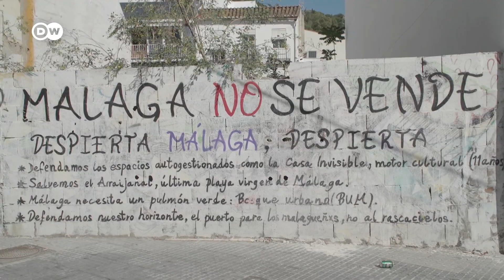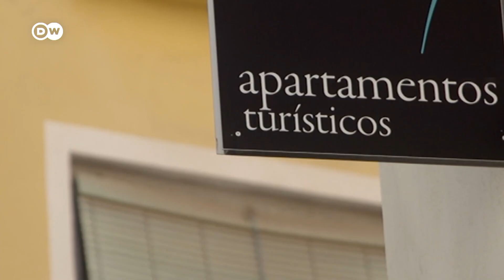España: Sostenibilidad e industria turística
Tras sucesivos cierres y restricciones al turismo, la gente vuelve a tomarse vacaciones. Pero el reinicio de la industria deberá incluir nuevas estrategias de sostenibilidad.